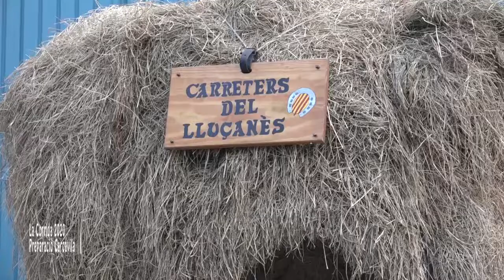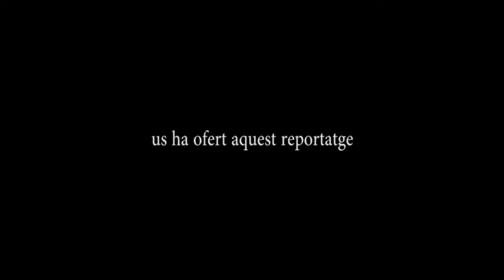LA CORRIDA 2020 PREPARACIÓ DE LA CERCAVILA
LA CORRIDA 2020
PREPARACIÓ DE CAVALLERIES I XARRETS